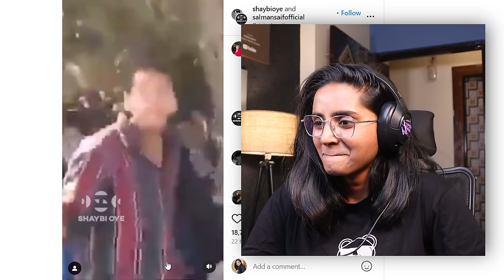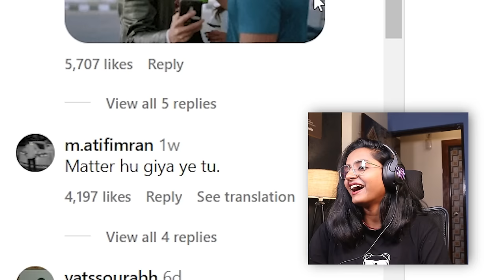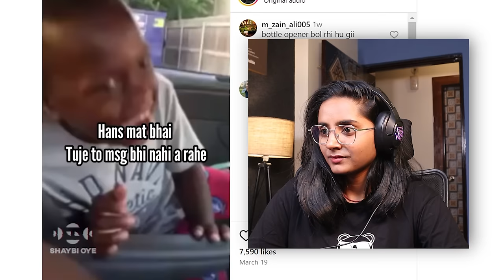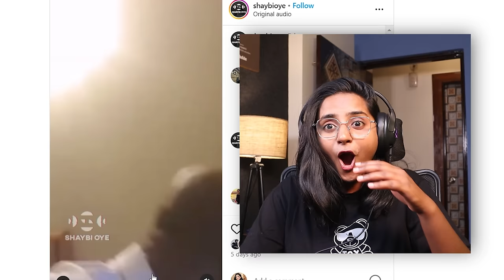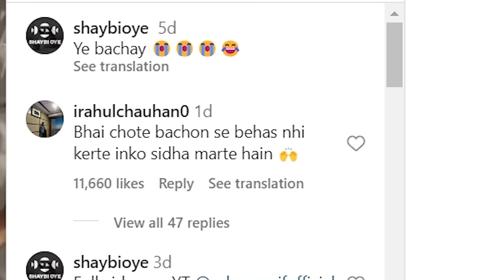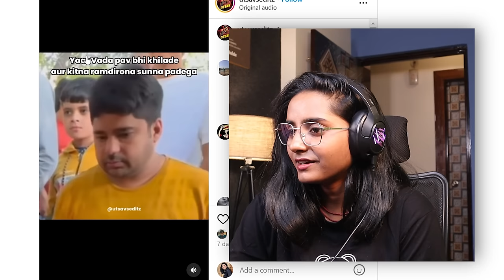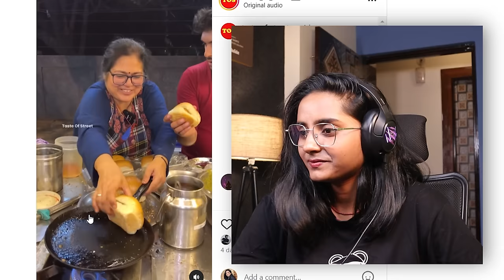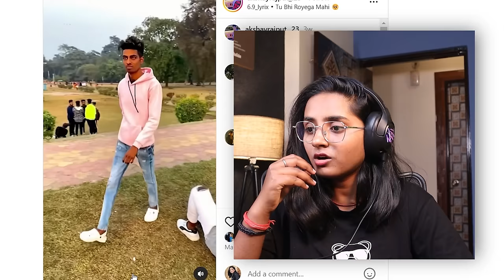ITNA BHI SACH NAHI BOLNA THA #7 | Bottle Opener 😂